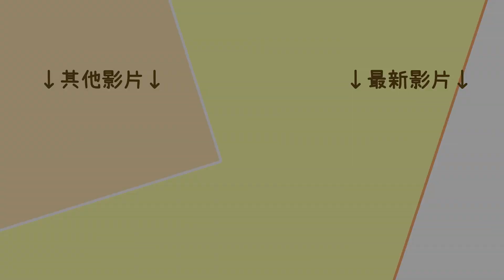【開箱】用錢也買不到的收藏!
⭕逢星期二五更新影片⭕

❥成為我的Youtube頻道會員吧!!

🔴空閒時間Youtube/Twitch直播
請大家追蹤我其他帳號٩(˃̶͈̀௰˂̶͈́)و

類別